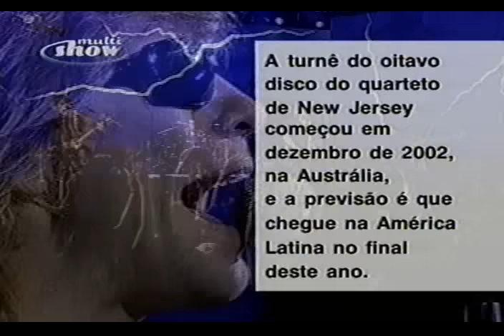Bon Jovi - Misunderstood - Brasil 2002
Bon Jovi - Misunderstood - Brazil 2002